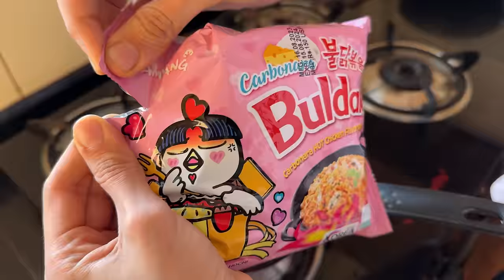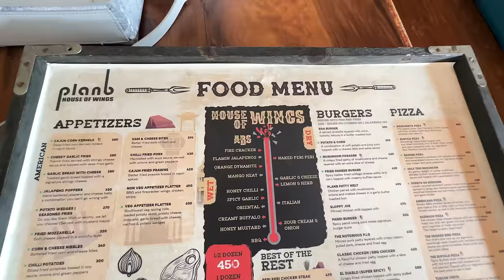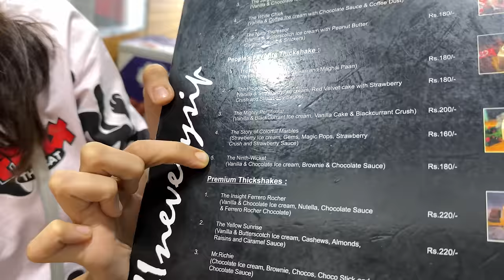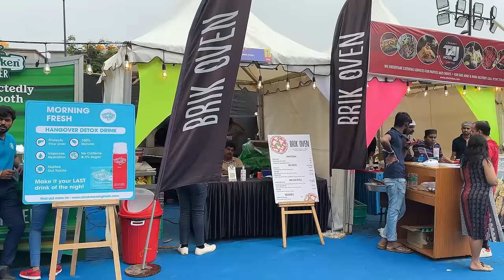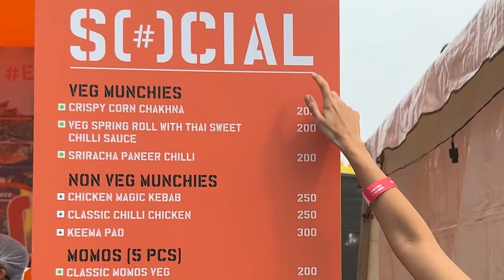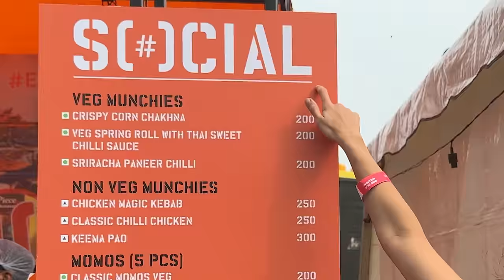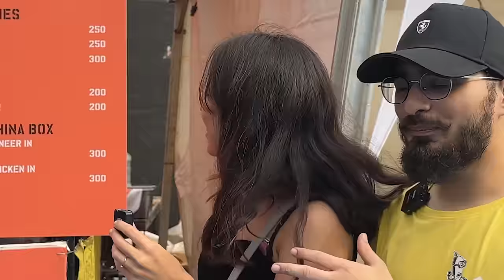NEVER ORDER FOOD LIKE THIS *INSTANT REGRET* 😱😱| Blind Fold Food Challenge!!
So hum aa gaye hai ek naye challenge ke saath jo hai Blind Fold Food Challenge. Iss Challenge ko start kiya humne hamare subah ke Breakfast se, jaha par humne choose kiya between Ramen Flavours blindfold. Phir hum head hue hamara lunch karne, where I chose my favourite thing to eat i.e. Pizza. Lunch me guys sach me bohot maja aagaya aur fulfilling tha. Issi tarah humne blindfold tareeke se hamara evening snack kiya aur next day ka lunch kiya. Guys, I have to say this ki main blindfold hokar bhi, food select karne mein kitni achi hu.

Try it or leave it: